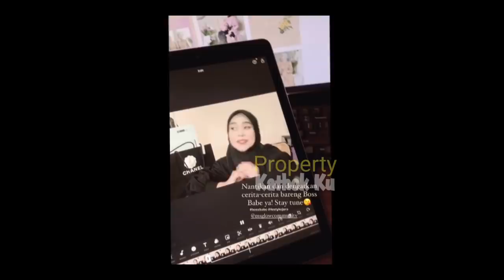Rizky Billar TEMANi LESTi ke Acara Ruang Guru❓ SBL OTW Billar ‼️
Jangan Lupa: _
Thankz!!..